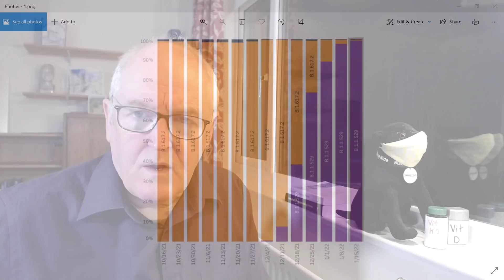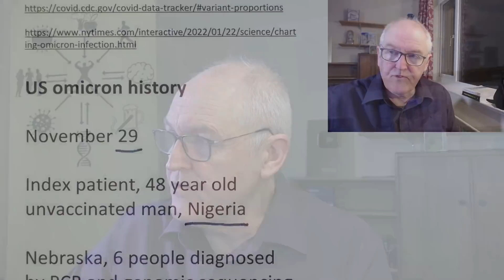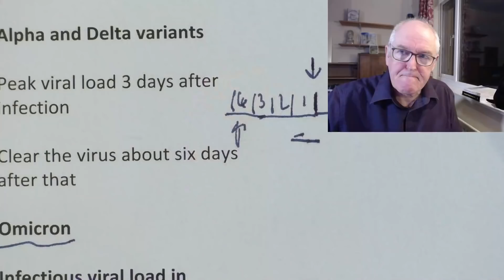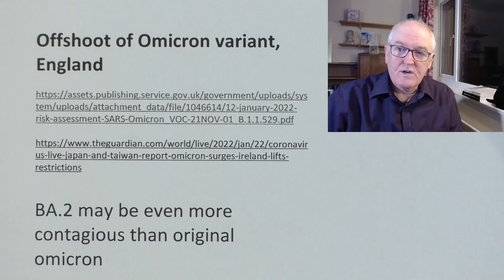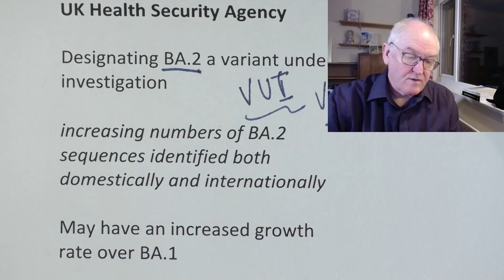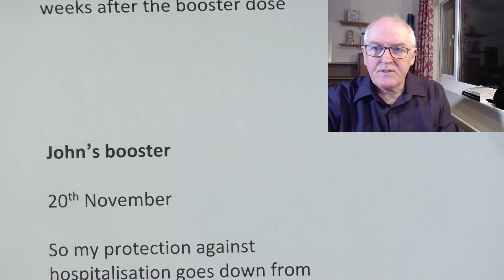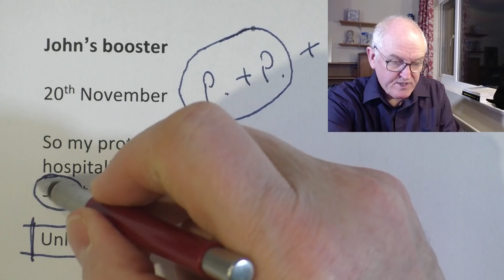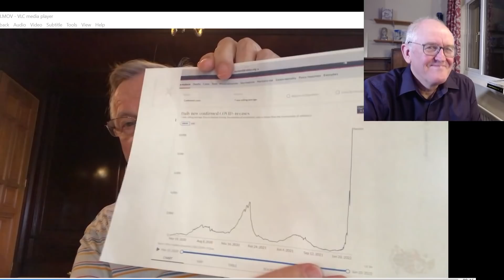Omicron, should I expose myself?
Physiology book in hard copy

Pathophysiology book in hard copy

US variants data

US omicron history

November 29

Index patient, 48 year old unvaccinated man, Nigeria

Nebraska, 6 people diagnosed by PCR and genomic sequencing

Onset was 73 hours (range = 33–75 hours)

Incubation period

Original version, five days

The Delta variant, four days

Omicron, 2 to 3 days

Viral Load

Alpha and Delta variants

Peak viral load 3 days after infection

Clear the virus about six days after that

Infectious viral load in unvaccinated and vaccinated patients infected with SARS-CoV-2 WT, Delta and Omicron

Omicron and Delta produced similar levels of infectious virus

Infections a day shorter with omicron compared to delta

Omicron infects upper airways as opposed to lungs

Omicron antibodies neutralise delta virus

Offshoot of Omicron variant, England

BA.2 may be even more contagious than original omicron

UK Health Security Agency

Designating BA.2 a variant under investigation

increasing numbers of BA.2 sequences identified both domestically and internationally

May have an increased growth rate over BA.1

Vaccine effectiveness with omicron

After a 2-dose primary course of vaccination

Vaccine protection against mild disease has largely disappeared by 20 weeks after vaccination

After a booster dose

Protection initially increases to around 65 to 70%
but drops to 45 to 50% from 10+ weeks

Therefore

It is therefore likely that current vaccines offer limited long-term protection against infection or transmission.

Protection against severe disease

Vaccine effectiveness against hospitalisation is estimated at 92%

and remains high at 83% 10+ weeks after the booster dose

John’s booster

20th November

So my protection against hospitalisation goes down from 92% to 83% by soon